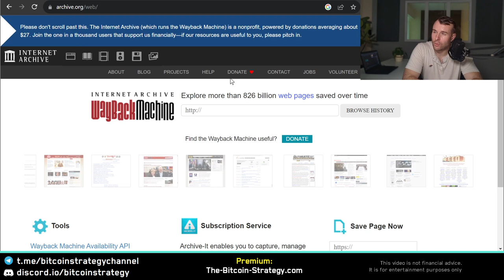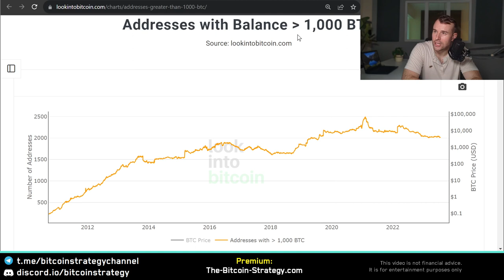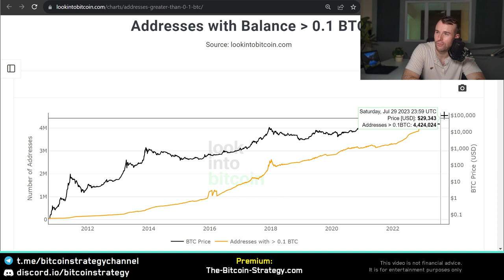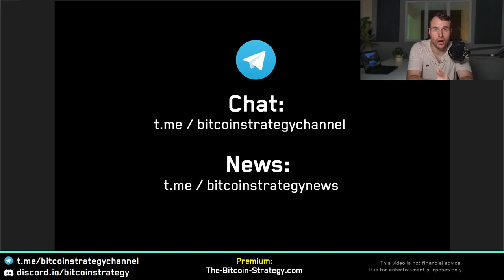Becoming a Whale 🤩 is EASY